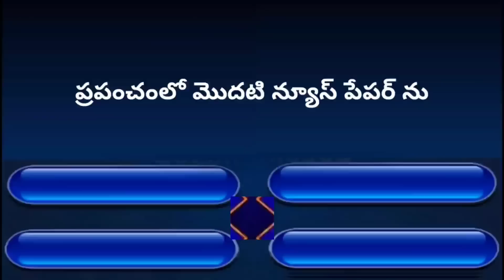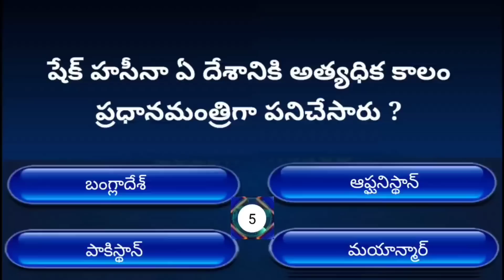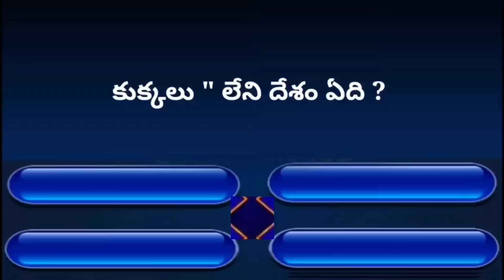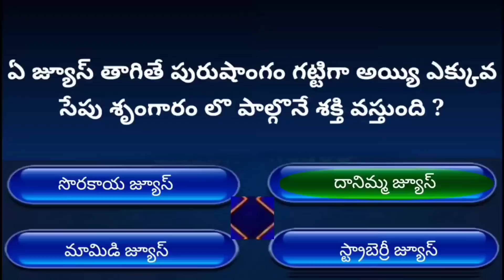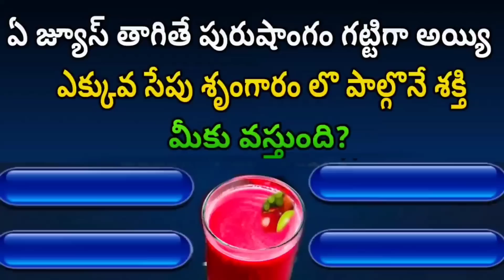Intersting Questions In Telugu/Telugu Facts/Telugu Quez/gk general knowledge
Gk intersting Questions In Telugu/Episode-/Telugu Facts/Telugu Quez
Health tips
Health questions
Health